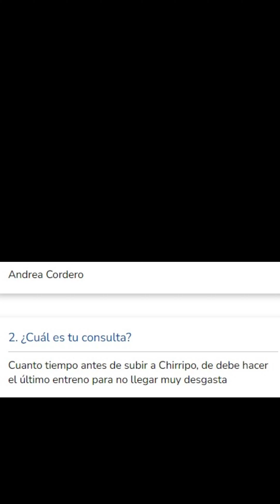Video 8 cuando detener los entrenamientos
𝗩𝗶𝗱𝗲𝗼 𝗧𝘂𝘁𝗼𝗿𝗶𝗮𝗹
Descarga nuestro tutorial exclusivo con la lista completa de lo que necesitas llevar al Chirripó.

Videos 🎥

Contenido Variado

Fotografías y relatos 📸

*ÚNETE A NUESTRA COMUNIDAD EN WHATSAPP*🤩